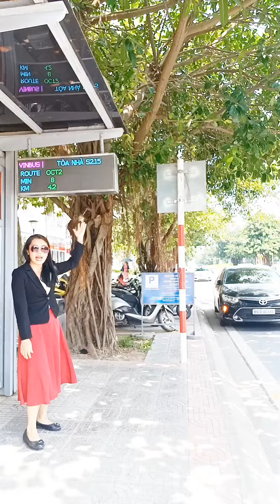Tập 1: Review Tòa nhà S217